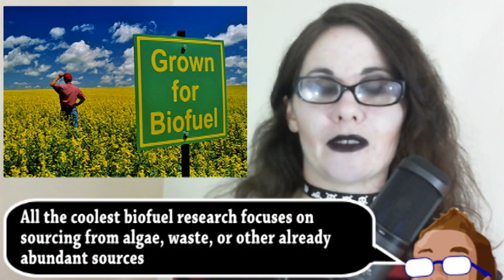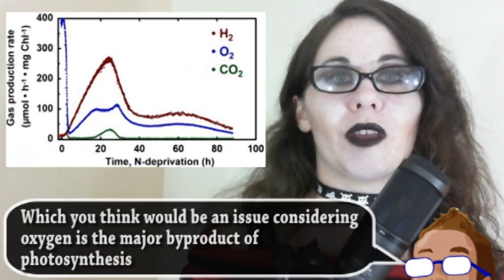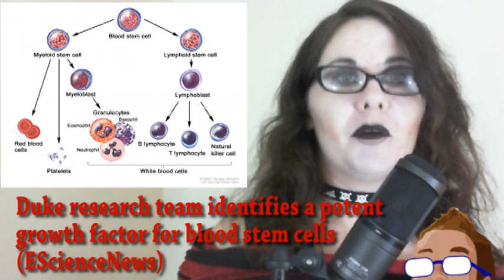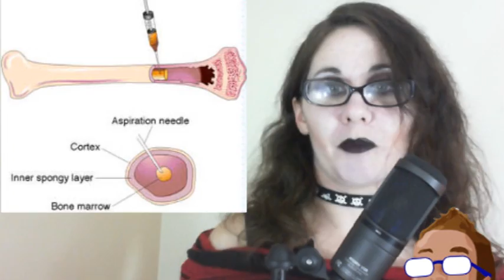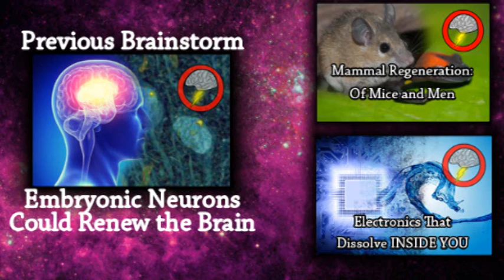BioHydrogen As Green Energy, Literally (Brainstorm Ep114)